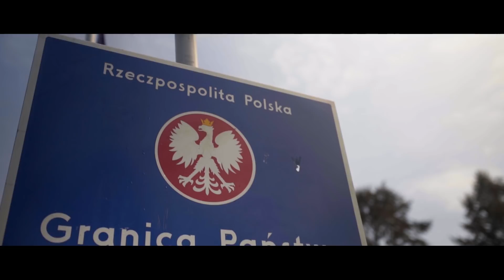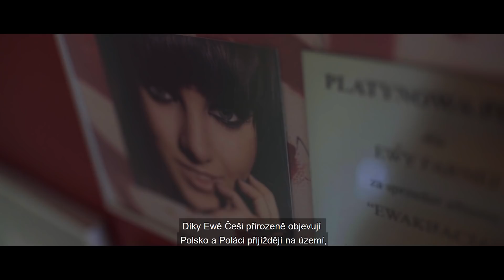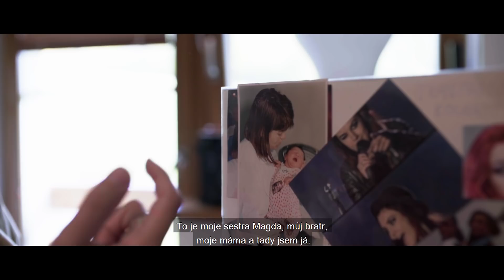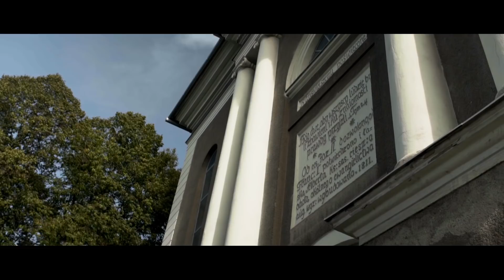Ewa Farna STORIES - Zaolzie (episode 1)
Pierwszy z odcinków serialu Ewa Farna STORIES, który pokazuje karierę Ewy od strony mniej znanej. Odcinki dzięki napisom są dwujęzyczne i są tworzone w nawiązaniu do dokumentu EWA FARNA 10: Skazana na busa.
W skrócie chodzi o rozszerzenie tematów czy bardziej wgłębienie się w te, które nie zmieściły się w dokumencie.

Zaolzie to część regionu Śląska Cieszyńskiego, z którego Ewa pochodzi. Dlatego w pierwszym odcinku przebadamy bardziej jej korzenie i pochodzenie.
Dlaczego jest Polką żyjącą w Czechach?
Czy wiedzieliście, że istnieje przygraniczna polska mniejszość narodowa w Czechach?
I że żyje tam od kilkuset lat?
Dlaczego Ewa naturalnie śpiewa po polsku i po czesku?

Kamera : Martin Linhart
Montaż, dramaturgia: Tomáš Lyga, Kazma /ONEMANSHOW Production
Producent: EWOlution